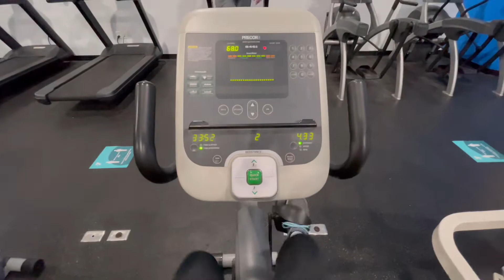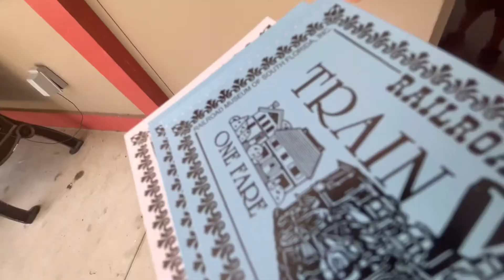Caretaker “disciplined” my child (she said this is why…)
Today’s vlog definitely took a turn. I didn’t know what caused this to happen because I wasn’t there until i saw what i saw. Im not saying the caretaker was lying, but I definitely believe it could have been handled differently. Regardless i hope you guys enjoy and keep watching because Leo choose our Halloween costume for this year!